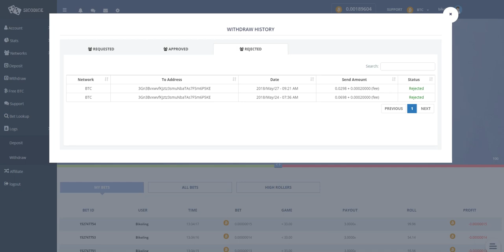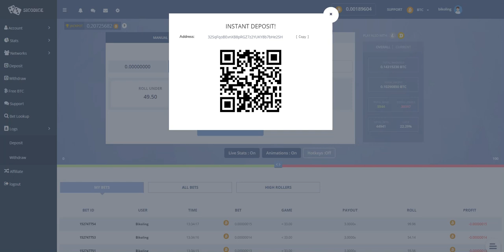sicodice. scam alert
don't deposit or you loose your money!!!